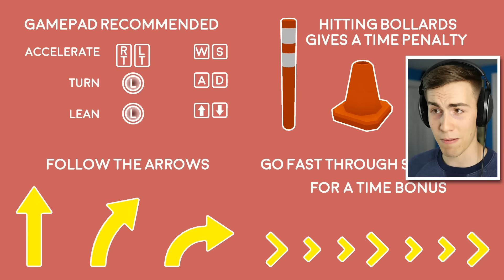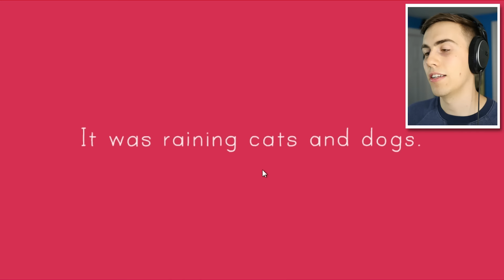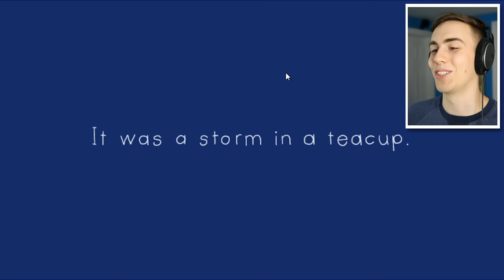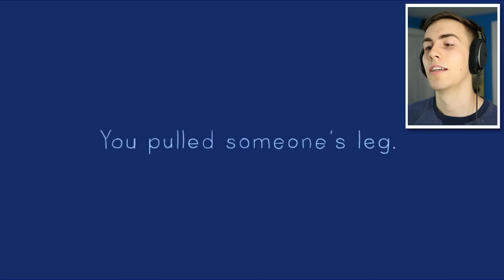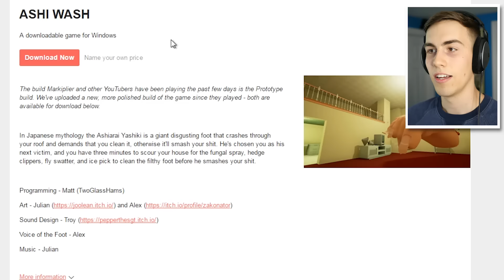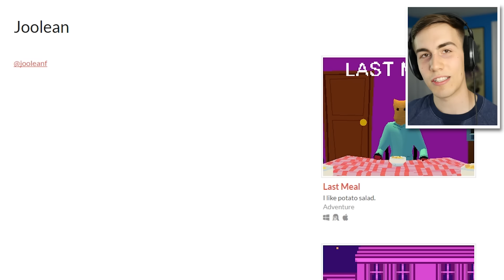CLEAN THE BIG NASTY FOOT? - Random Games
Don't you just HATE it when a big nasty foot breaks into your house and demands to be cleaned? Well I do.